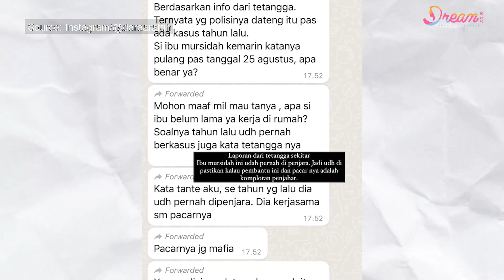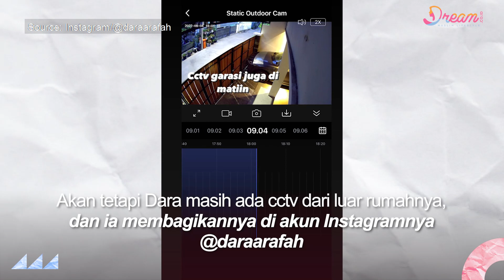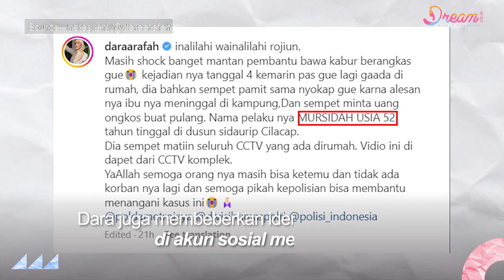Brankas Di Rumah Dara Arafah Diduga Dibawa Kabur Mantan ART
DREAM.CO.ID - Baru - baru ini Influencer cantik Dara Arafah melalui unggahan sosial medianya membagikan rekaman cctv dan cerita bahwa brankas di rumahnya diduga dibawa kabur oleh sang mantan ART,
bahkan dirinya juga menjelaskan jika diduga sang ART  justru berpamitan terlebih dahulu sebelum pergi.